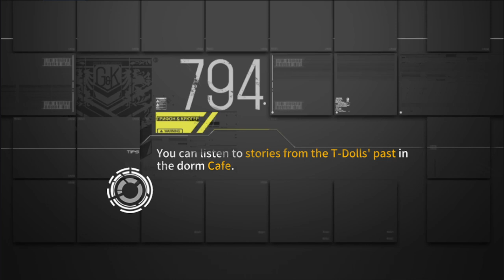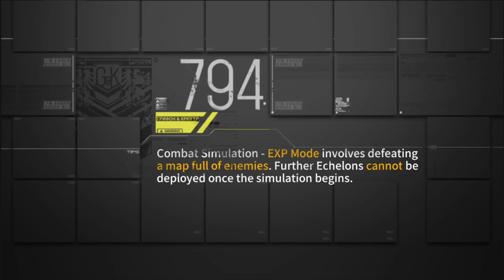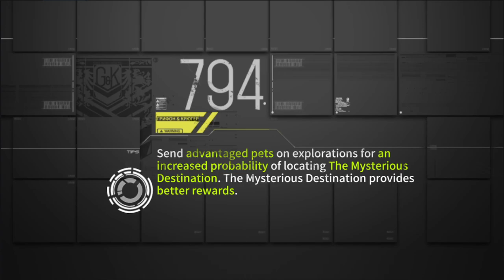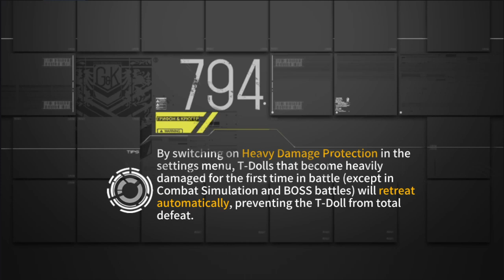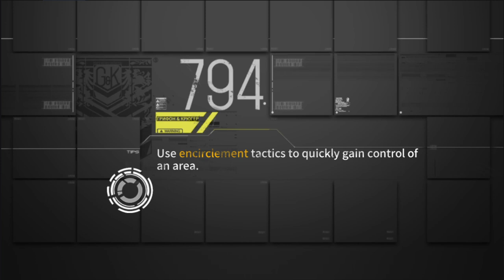[Girls' Frontline] Theater 11 Core 8 - You Need Desert Eagle In Your 5 HG? (0 RF 5 HG)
Well, time to give the 5 HG meme a try. Unfortunately, multiple people have successfully done 5 HG Prototype Fairy HOCless. Therefore, I will up the stakes by not using Desert Eagle in my 5 HG.

Like all other strongholds, Core 8 is an Electronic stage. The objectives here are:
- Clear the stage
- Have at least 4 dolls remaining on the battlefield at the end of the battle (you can only lose or retreat one doll per fight)
- Have no SGs in combat echelon

RFs and HGs are advantaged today, and ARs are disadvantaged today. SF HOCs get a 3x multiplier and G&K HOCs get a 2x multiplier.

The Battlefield Effects of this stage are:
- The echelon's leader gets 50% stat buffs
- All dolls get 100% RoF boost
- Every 10 seconds, generate a shield that is equal to 30% of the echelon's lost HP. The shield lasts 6 seconds.

Each objective gives 5k points, and there are 6 waves in Core 8, and this totals up to 90k. You can get up to 88862 CE today, so this totals up to a maximum of 178862 points.

So, hopefully you raised a bunch of random 5* RFs and HGs as well as random mods, because they'll be going into your CE stack today. For most players, you will be using 3 G&K HOCs today (BGM AGS 2B), but if you have max petals on all SF HOCs, you will be using 3 SF HOCs today (Dreamer Architect Tareus). Just do some quick math to see what HOCs you'll use today:
- G&K HOCs: CE / 50
- SF HOCs: CE * 3 / 100

This clear uses a 0 RF 5 HG setup:
- Python, Gsh Mod, K5 Mod, Contender and SAA Mod with Python as leader

I was expecting this to be difficult without Desert Eagle. I was expecting a challenge. Unfortunately, even this was pretty easy under Prototype Fairy HOCless conditions. Even the 4 Chariots in Wave 5 just...died.

...what the hell? Is 5 RF really the only option for a hard challenge?